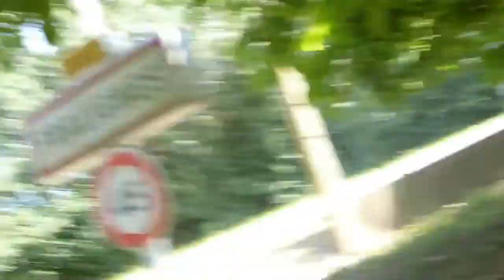sur mes chemins de Compostelle (2014) : La Villeneuve au Chêne/Bar-sur-Seine (Aube, France)